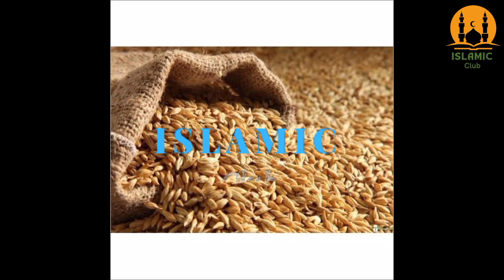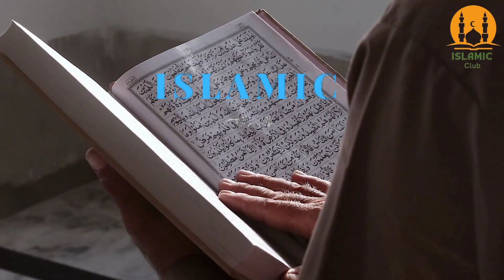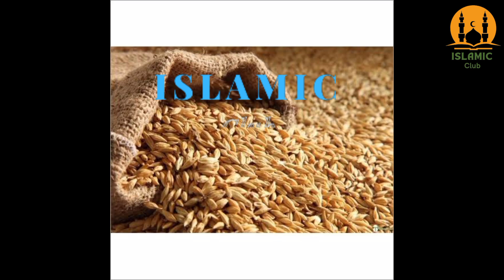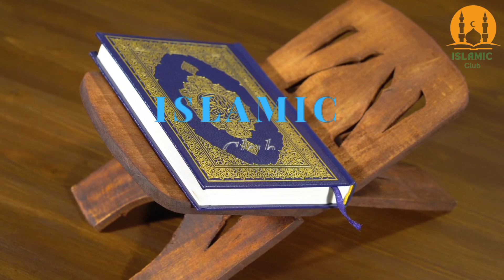qome saba per Allah ka azab / qome saba full history in urdu عذاب 2023 / Islamic Club ❤️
Your curious :-